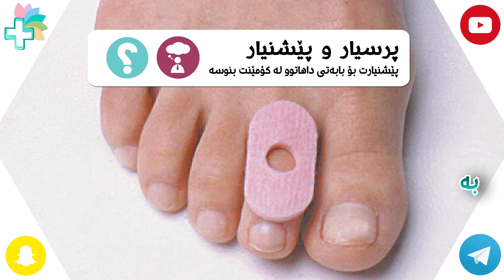چارەسەری مێخەکی پێ - بەکورتی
تەندروست بە
tandrust ba
tandrwst ba
tandrustba
tandrwstba
دوعای نەخۆشی
دروستکردنی خواردن
دابەزاندنی کێش
کێش دابەزاندن
قژ داهێنان
دابەزاندنی ورگ
چارەسەری قژ هەڵوەرین
چارەسەری زیپکە
ئازاری پشت
لابردنی موو
وەرزشی ورگ
گۆڕانی تیک تۆک
زیپکەی دەموچاو
زیپکەی ژێر پێست
ئازاری پشت
ماسک بۆ لابردنی زیپکە
لابردنی موو
مێخەک بۆ قژ,
مێخەک بەند,
مێخەک کۆرۆنا,
مێخەک چنین,
مێخەک بۆ کۆرۆنا,
مێخەک چیە,
سودەکانی مێخەک,
چارەسەری مێخەک
قاچاقچی کورد,
قاچاقچی,
قاچاخ,
قاچ ئێشە,
قاچاقچی ئەوروپا,
قاچی کچان,
قاچاخچى,
قاچی مریشک,
قاچ بچوک,
قاچ بچوك,
قاچ شكان,
قاچ شکن,
قاچ خندوانه,
قاچ جناب خان,
قاچ كردن هندوانه مجلسي
پێڵاوی تایە,
پێڵاوی کچان,
پێڵاوی جوان,
پێڵاوی پاژنە بەرز,
پێڵاوی بەرز,
قەیتانی پێڵاو,
چنینی پێڵاو
ڕۆیشتنی تۆ,
ڕۆیشتن بۆ ئەوروپا,
ڕۆیشتنی مێسی,
ڕۆیشتن بە پێ
مێسی ئێرانی,
مێسی کەرکوک,
مێسی کوردی,
مێسی 2019,
لیۆنێل مێسی,
وەسفی مێسی,
گۆڵەکانی مێسی,
لیۆ مێسی
charasary zipka,
charasare zepka,
charasare korona,
charasary qabzy,
charasary saresha,
charasary korona,
charasare sar esha,
charasary corona,
charasar bo zipka,
charasare koka,
charasare qzh halwaren,
charasare dan esha,
charasare zebka,
charasare zw aw hatewa,
charasari zipka,
charasari korona,
charasari pala,
charasari daruni,
charasari kresh,
charizard x,
charizard x vs mewtwo,
charizard x vs charizard y,
charizard x drawing,
charizard x vs greninja,
charizard x theme,
charizard xyz,
charizard xy,
charasary halamat,
charasary qzh,
charasary zepka
gorani,
gorani kurdi,
gorani farsi,
gorani arabi,
gorani halparke,
gorani turki,
gorane,
gorani englizi,
goran inzibat,
goran salih,
goran inzibat kon,
goran inzibat 2020,
goran ayar,
goran inzibat xaw,
goran noori,
goran manmi,
goran ayar xushk,
goran ayar bradar,
goran abdulla,
goran ali,
goran ayar w rekan bahadin,
goran ayar wak aram namaw,
goran bakr,
ئەو چاوە ڕەشانە,
ئەوینی ناکام,
ئەو ژیانە هی منە,
ئەو گۆرانیەی تیک تۆکی هەژاند,
ئەوەیە شانس,
ئەو مەلایە مارەی کا,
ئەوروپا,
ئەو چاو خومارە,
ئەو ژیانە هی منە بە کوردی,
ئەو زیندانەی مەحەتەی,
ئەو کچە کوردە کێیە,
ئەوینی ناکام ئەڵقەی 1,
ئەوینی ناکەم ئەڵقەی 1,
ئەوینی ناکام 1,
ئەوینی ناکەم 1,
ئەوژیانە هی منە 1,
ئەوینی ناکام ئەڵقەی 2,
ئەوینی ناکام 2,
ahmad xalil 2020,
ahmad xalil lay lay,
ahmad xalil halparke,
ahmad xalil dastm bgra,
ahmad xalil live music,
ahmad xalil jalsa,
ahmad xalil amrm,
ahmad xalil walla,
ahmad xalil album,
ahmad xalil azizakam,
ahmad xalil ashq,
ahmad xalil amshaw,
ahmad xalil aw dabranay,
ahmad xalil ahmad shamal,
ahmad xalil ashq maba,
ahmad xalil ba sarxoshm mazana,
ahmad xalil bgra dastm,
ahmad xalil bas to,
ahmad xalil brwam nabu,
ahmad xalil bro,
ahmad xalil bistuma,
ahmad xalil ba mosiqa,
ahmad xalil ba to chi,
ahmad xalil charanus,
ahmad xalil chan sadaya,
ahmad xalil chawarwani,
ahmad xalil chon dlt de,
ahmad xalil clip,
ahmad xalil charay xami mn,
ahmad xalil concert,
ahmad xalil chakrdi,
ahmad xalil dl tang maba,
ahmad xalil dana dana,
ahmad xalil dll tang maba,
ahmad xalil da lem gare,
ahmad xalil dwene shaw,
ahmad xalil dlm tanga,
ahmad xalil dyar bakr,
ahmad xalil d,
ahmad xalil ewara hat,
ahmad xalil e bo,
ahmad xalil esta,
ahmad xalil extyar bum,
ahmad xalil etr shawana lagal k baldwin,
ahmad xalil esta zanim,
ahmad xalil estash maro aziz,
ahmad xalil ewaraya,
ahmad xalil farsi,
ahmad xalil frmesk,
ahmad xalil full album,
ahmad xalil full album 2020,
ahmad xalil folklor,
ahmad xalil full,
ahmad xalil farsi moin,
ahmad xalil full jaw,
ahmad xalil giroda,
ahmad xalil grftarm,
ahmad xalil gyana wtt,
ahmad xalil gorani ahmad shamal,
ahmad xalil ga3da,
ahmad xalil gule,
ahmad xalil gorani kon,
ahmad xalil gorani turki,
ahmad xalil hast,
ahmad xalil har yadt mawa,
ahmad xalil hawrami,
ahmad xalil halparke 2020,
ahmad xalil hasan zirak,
ahmad xalil hawar barm bo kam la,
ahmad xalil hama jaza,
ahmad xalil ishq,
ahmad xalil instagram,
ahmad xalil ibrahim erkal,
ahmad xalil insta,
ahmad xalil interview,
ahmad xalil ishqm chu,
ahmad xalil ishq agar chawe kz be,
ahmad xalil ibrahim tatlises,
ahmad xalil jem mahela,
ahmad xalil jalsa 2020,
ahmad xalil jegr media,
ahmad xalil jar jara,
ahmad xalil jami lewt,
ahmad xalil jaw,
ahmad xalil jazhn,
ahmad xalil kras katan,
ahmad xalil kon,
ahmad xalil kurdmax,
ahmad xalil karaoke,
ahmad xalil kchi gawr,
ahmad xalil kurdmax show,
ahmad xalil ki dlm pet da,
ahmad xalil kona yar,
ahmad xalil live,
ahmad xalil live music 2020,
ahmad xalil la durawa,
ahmad xalil la kurdmax,
ahmad xalil la net tv,
ahmad xalil la ava tv,
ahmad xalil l,
ahmad xalil mn haqma,
ahmad xalil male mn jwanm,
ahmad xalil maqam,
ahmad xalil mix,
ahmad xalil mn nagorawm,
ahmad xalil mnalim barawa,
ahmad xalil male cholm,
ahmad xalil mamle,
ahmad xalil new,
ahmad xalil net tv,
ahmad xalil natore,
ahmad xalil nrt2,
ahmad xalil nabard,
ahmad xalil nigarakam,
ahmad xalil niga,
ahmad xalil nariman baban,
ahmad xalil oxay,